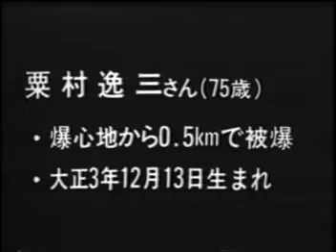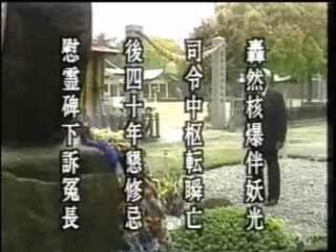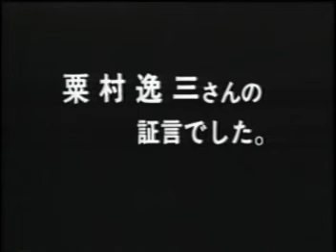粟村逸三【広島平和記念資料館_被爆者証言ビデオ_VS00222】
中国軍管区司令部副官部で庶務係をしていた。本部内で被爆。その後の軍関係の状況に詳しい。現在、師友会（中国軍管区司令OB会）会長（収録当時）。